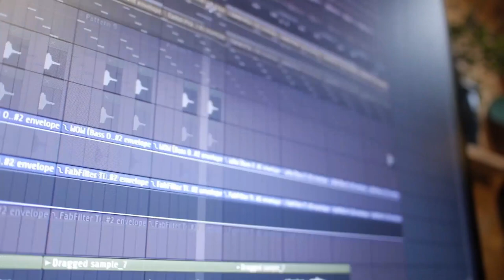malipassi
MALIPASSI (possibile attivare da impostazioni i sottotitoli siciliano-italiano)

A due anni dall’uscita del primo lavoro “a Merica”, Filippo Melita decide di condividere anche “Malipassi”.
Il nuovo esperimento vuole fotografare i ‘passi’ significativi del nostro momento storico, su una musica contaminata dalle varie esperienze che lo hanno accompagnato in questi 20 anni di lontananza dai luoghi e dagli affetti più cari.
Fedele al “volgare”, per ispirazione e comunicazione, mira dritto ai significati intrinsechi di una lingua visiva, che mostra i contenuti in modo inequivocabile.

I vari spezzoni video sono concessi ad uso gratuito dal sito